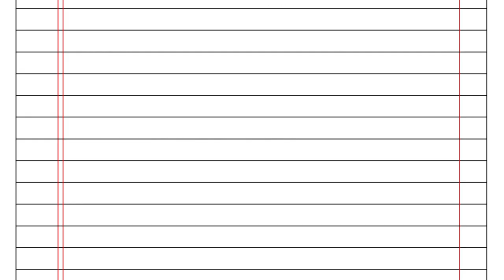Sizilien Vlog Part 2 "Lavajumping"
Nachdem wir endlich mit unseren Abiprüfungen fertig waren, sind wir nach Sizilien gefahren, um zwei Wochen einfach mal zu entspannen.

In Woche eins (Part 1) haben wir oft den Strand genossen, und auf dem Balkon gesungen.

In Woche zwei haben wir den Stromboli bestiegen.
Hier u.a ein paar Eindrücke von diesem Abenteuer.